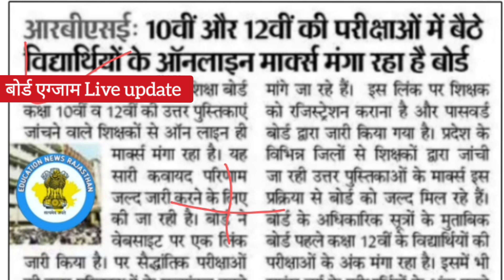बोर्ड परीक्षा रिजल्ट कब जारी? board exam 2023 result kab aayega | class 10th & 12th result date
बोर्ड 10वीं-12वीं परीक्षा 2023 की कॉपियों का मूल्यांकन 31 मार्च को पूरा हो चुका है. बोर्ड अब जल्द ही 10वीं और 12वीं क्लास का रिजल्ट जारी करने वाला है.

Board exam 2023 copy checking video
Board exam 2023 copy kaise check hogi
board exam 2023 mein fail nahi honge
Board exam 2023 result 2023 Passing marks